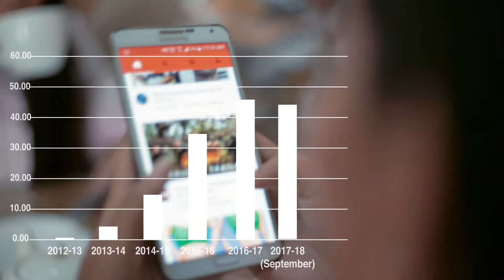How mobile phones and internet development can help our daily life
This video is about the impact of how mobile phones and internet network development can help our local people daily life.

projected by GSMA, MyTel, MPT, Telenor and Ooredoo,

produced by MCI